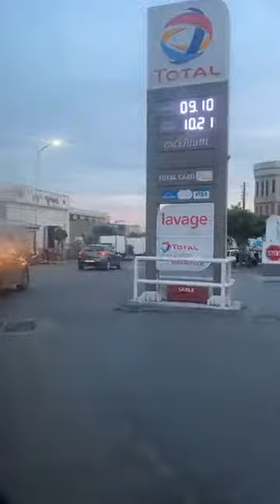مباشرة من البيضاء أجواء مثيرة بشوارع كازا.. و شنو رأيكم في الآباء لي كيزوجو بناتهم هما مزال قاصرات؟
مباشرة من الدار البيضاء أجواء مثيرة بشوارع كازا.. و شنو رأيكم في الآباء لي كيزوجو بناتهم هما مزال قاصرات؟